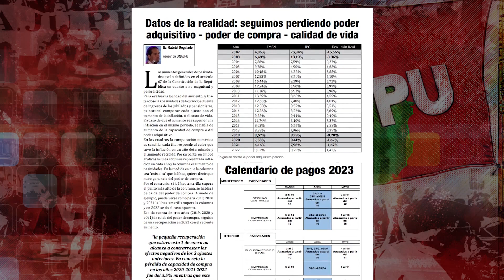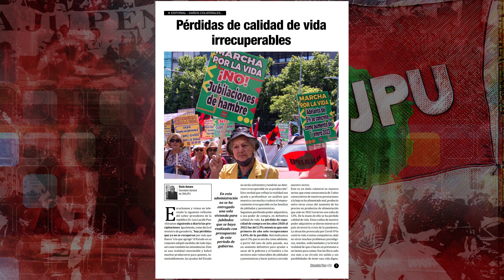PROGRAMA 293 ONAJPU TV - LA RED